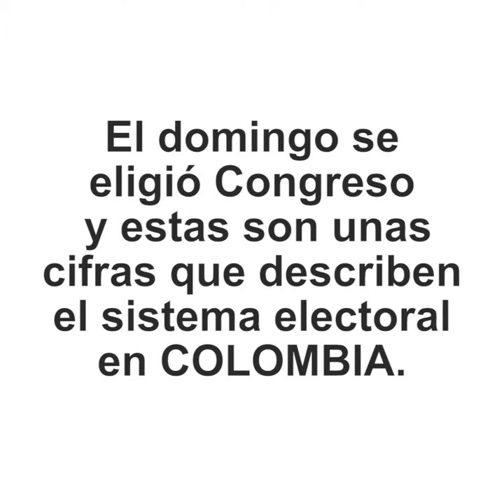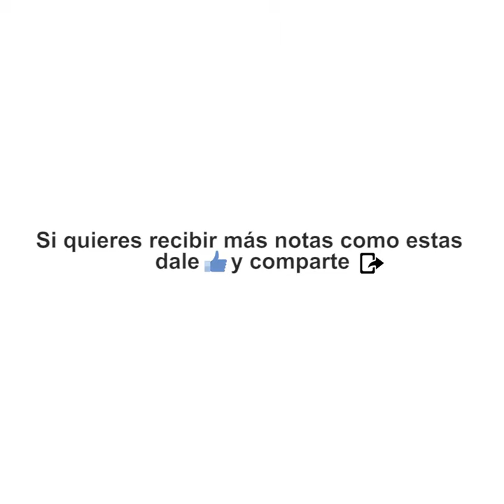Elecciones Congreso y Camara 2018 Elecciones Colombia #2018